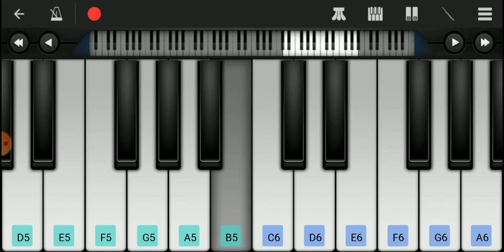Hero Flut ; piano Tutorial